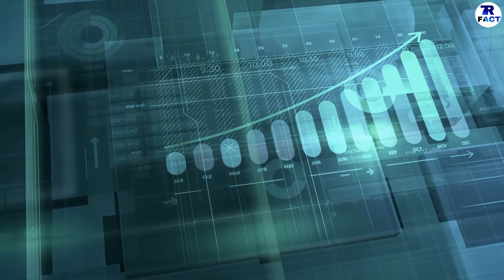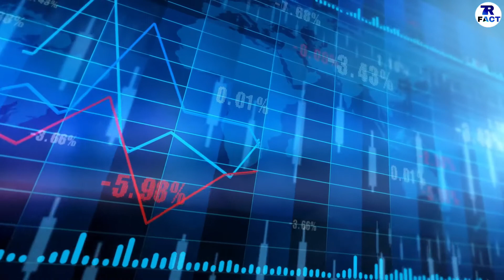AMERICA BETTER THAN CANADA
DONT  FORGET  HIT :

L-I-K-E

S-H-A-R-E

S-U-B-S-C-R-I-B-E